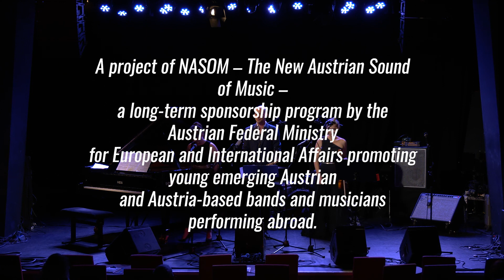Онлайн-концерт тріо KlaViS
Цих трьох талановитих музикантів з різних країн об'єднав Відень! Тут вони заснували унікальне тріо KlaViS, яке дивує своїм різноманітним репертуаром.

Музиканти з пристрастю виконують музику будь-якого стилю чи епохи: від класики Моцарта, романтики Брамса та Другої віденської школи Шьонберга до нових шедеврів сучасних композиторів та оригінальних творів, натхненних старовинними народними мелодіями.

Дженні Ліппл — скрипка, Міха Ферк — саксофон, Сабіна Гасанова — фортепіано.